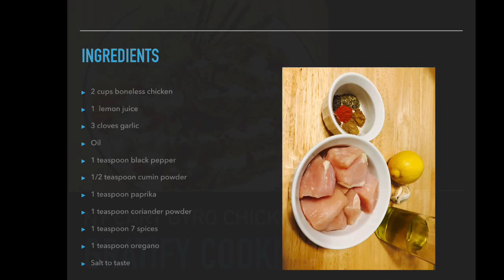halal cart gyro | ny style gyro | chicken gyro recipe | easy gyro recipe